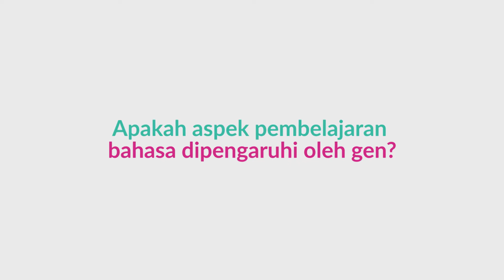FAQ - Polyglot #3: Faktor Pendukung Suksesnya Belajar Bahasa Baru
Apa saja ya faktor pendukung untuk sukses belajar bahasa baru? Apakah faktor lingkungan yang lebih berpengaruh atau malah faktor gen/keturunan?

Cari tahu jawabannya di FAQ Polyglot bagian ketiga berikut ini yuk!